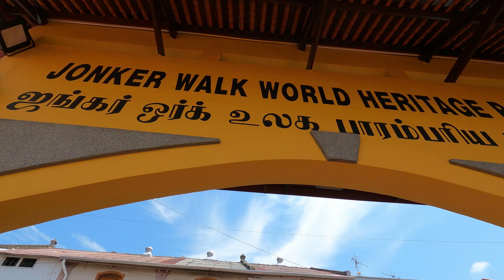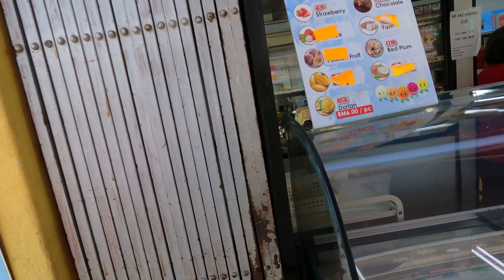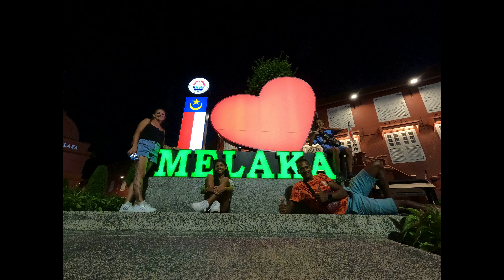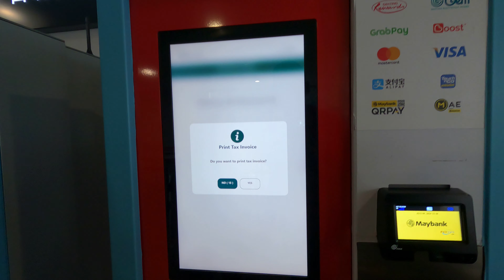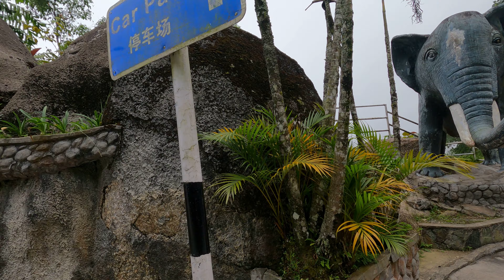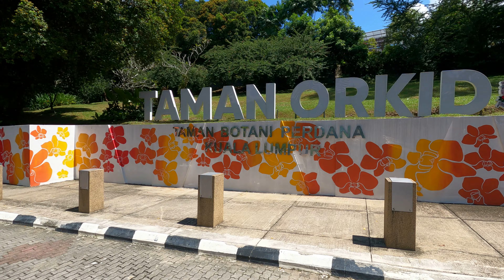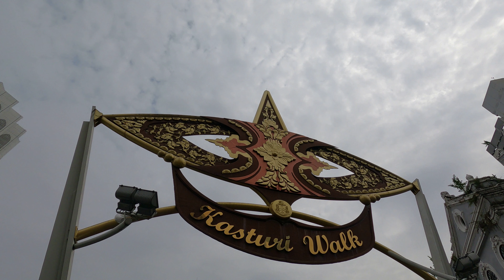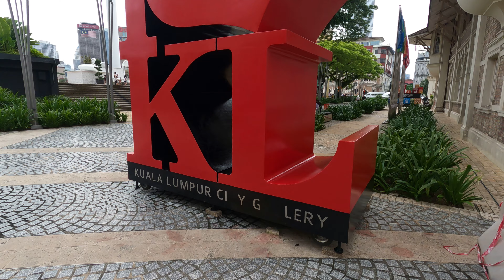Voyage à Kuala Lumpur | VLOG Part 4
Kuala Lumpur incarne harmonieusement la fusion entre tradition et modernité. Explorez les rues animées de cette ville où des gratte-ciels modernes s'élèvent au cœur des quartiers traditionnels.

Musique Libre

Giovanny ROSALIE